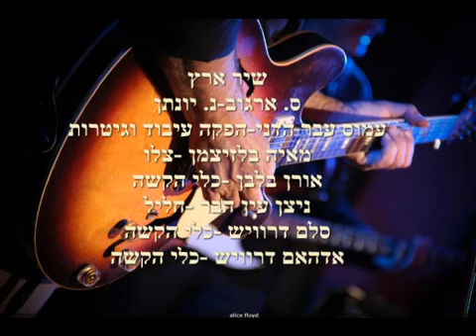Israeli music - beduin wooden flute